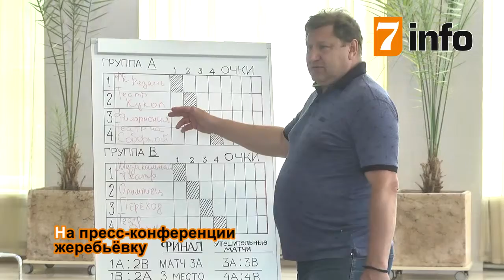В Рязани впервые пройдёт театральный чемпионат по мини-футболу